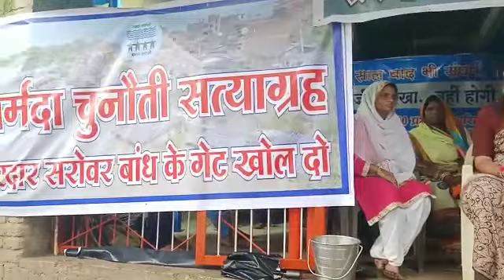Sardar Sarovar Dam Naidunia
People Protest About Sardar Sarovar Dam